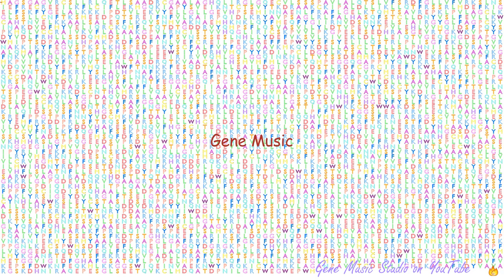Gene Music using Protein Sequence of PRKDC "PROTEIN KINASE, DNA-ACTIVATED, CATALYTIC POLYPEPTIDE"